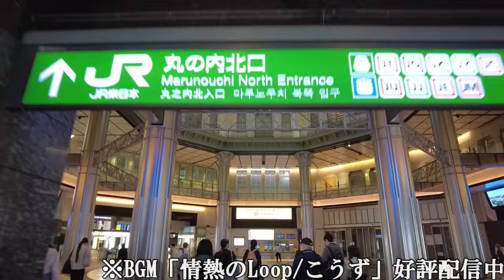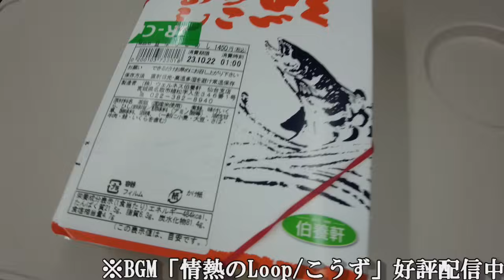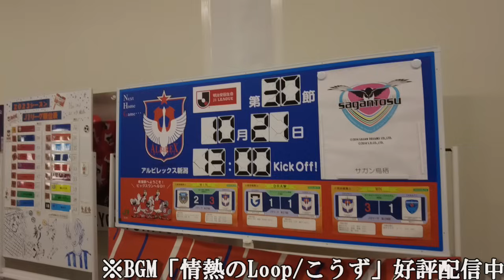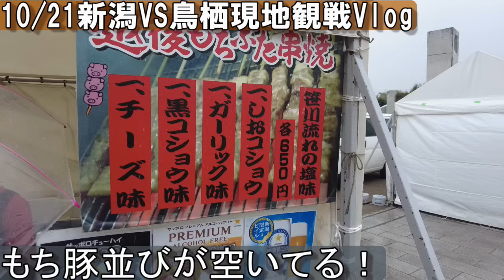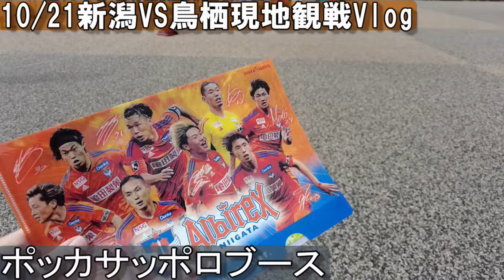【Jリーグ遠征Vlog】3連勝をかけたホーム戦に参戦【アルビレックス新潟ｖｓサガン鳥栖/2023年J1第30節/スタグル】